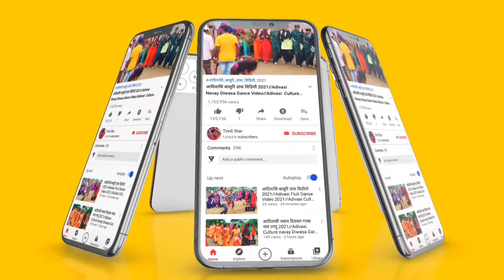छकतला नवरात्रि गरबा !! आदिवासी नवरात्रि गरबा डांस वीडियो Asidasi Navratri Garba Dance Vodeo 2024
नवरात्रि डांडिया गरबा !! आदिवासी नवरात्रि गरबा डांस वीडियो Asidasi Navratri Garba Dance Vodeo 2024

💻 Adivasi Fensi Grup dance video✅ चैनल में स्वागत है !

हम आपके लिए लेकर आए है मध्य प्रदेश* एवं ગુજરાત* राज्य के विभिन्न जिलों ,गावो ,कस्बों के लोकप्रिय आदिवासी संगीत ,भगोरिया मेला, संस्कृति ,नृत्य,कल्चर,और आदिWelcome To My Official Channelवासी से जुडी कुछ रोचक जानकारी यहां आपको मिलेगी जिसे देखकर आपको आदिवासीयो की ( दुनियां या संस्कृति मे जाने का मन करेगा )
चैनल पर दिखाए जाने वीडियो सिर्फ ओर सिर्फ मनोरंजन और आदिवासी लोकनृत्यों को

धन्यवाद।

📽 YouTuber – Yanshtomar                                💕💖💗💘💝💟💜💛💚💓💙💝💘💗💖
Adivasi Ganpati Dance Video Alirajpur Jhabua उमराली 20234!!